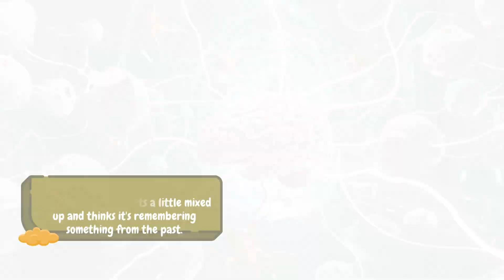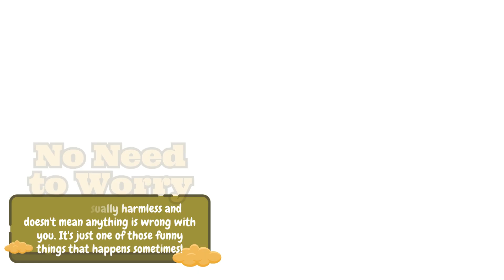Exploring Déjà Vu That Familiar Feeling